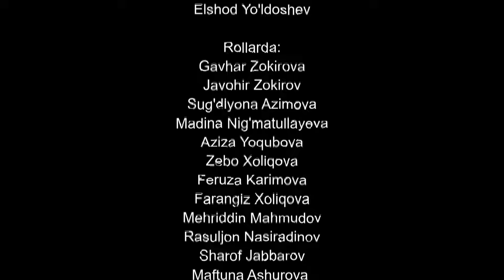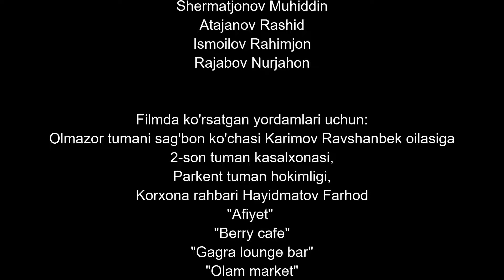"Журналист" cериал (90 серия)